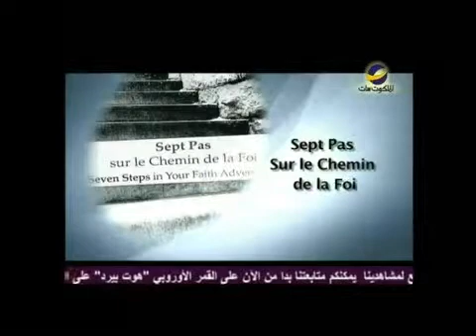Leading the way(French) الإحباط نقيض الشجاعة.wmv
الإحباط نقيض الشجاعة

ذات يوم كان إبليس يبيع في المزاد العلني أدواته التي في صندوق العدٌة وإذ بيعت كلٌ أدواته في المزاد وأبقى أثمن أدواته لأعلى سعر ،أكثر أدواته قيمة ، احزر ما كانت؟
"الإحباط"
صحيح أنها أسطورة لكنٌها تحوي الكثير من الصدق ، فالشيطان يعلم أن الإحباط نقيض الشجاعة.
هذا ماسيحدثنا عنه د. " مايكل يوسف" في هذه الحلقة من برنامج " يهديهم في الطريق"